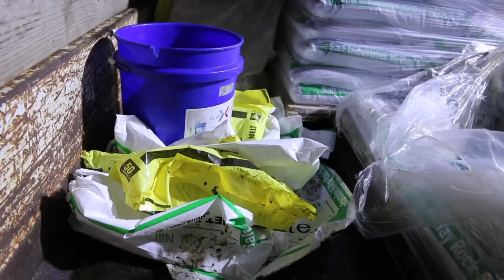Pre Treating For Ice Storm | It's Always Something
Freeburg, IL 62243

Equipment:
1998 Chevy Silverado C3500hd (454) Rugby Dump (7.5’ Meyer Snow Plow/E60 Pump)
2005 Chevy 3500 Duramax 4x4 Crysteel Dump (8’ Meyer Snow Plow/E60 Pump)
7’x14’ Rice Dump Trailer (Fall Leaf Trailer)
7’x18’ Mac Lander Flatbed Trailer
8.5’x16’ Cargo Express Custom Enclosed Trailer
2006 Bobcat T180 (Tooth|Bucket|Pallet|Forks|Custom Snow Plow)
2006 Bobcat 331 (18” Tooth Bucket, Frost “Ripper”)
2017 52” Ferris FW35 25hp Kawasaki
2016 52” Ferris SRS Z2 25hp Kawasaki
Bearcat DL10 Leaf Loader 18hp Briggs and Stratton 10” Inlet Hose
Billy Goat Walk Behind Blower 9hp Subaru
JRCO Leaf Plow
JRCO Blower Buggy
Stihl FS94R
Stihl BR700
Stihl BR600
Stihl MS170
Stihl MS180
Stihl MS 250
Stihl HT101
Stihl HS46C

Film Equipment:
Canon 70D
GoPro Hero 5
iPhone 6s

Discussions:
How To Build A Lawn Care Company
How I Built My Business
Ferris Reviews
Stihl Reviews
Lawn Tips
Landscape Tips
Leaf Removal Process
Make More Money Mowing Grass
Mowing
Lawn Care
Landscape
Drone
Photography
Video Production